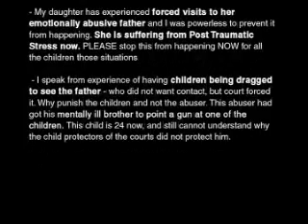Family Court Australia - WA Parent Story